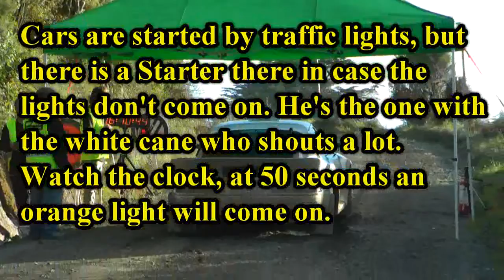2011 rallynz Starter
A short series of training videos showing the different jobs on a small start timing crew. Filmed on Rally NZ 2011.

Start line jobs are
1 - Starter
2 - Card Writer
3 - Log Writer and Clock

On a WRC rally you need two extra people, one does clocks because there are two of them and the other is the start line spare person. There is always something for the spare person to do !